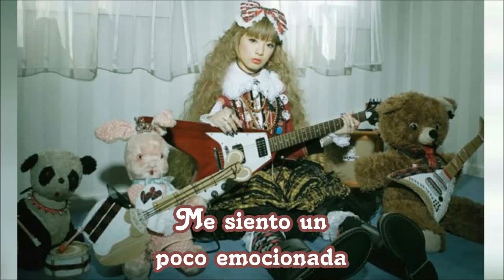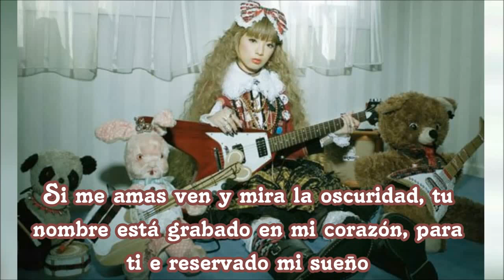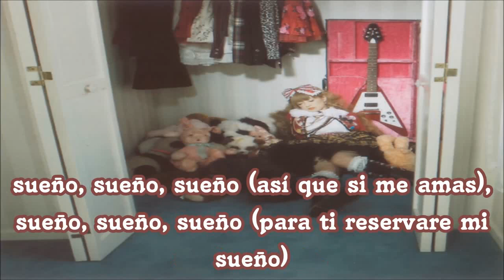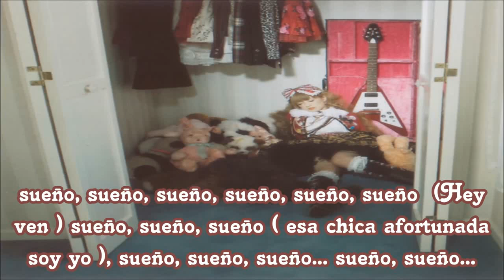Nana Kitade You May Dream Sub Español